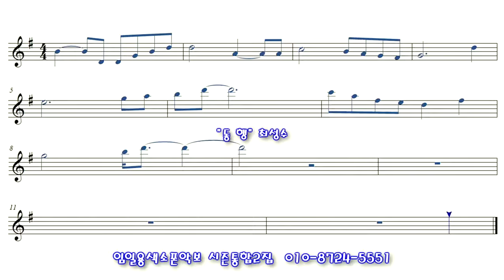[동행] 색소폰연주 임일용색소폰 쉬운악보모음 시즌통합2집 Saxophone cover/sheet 색소폰악보